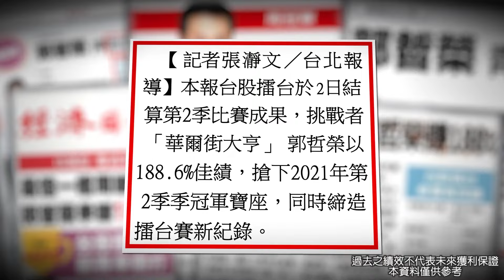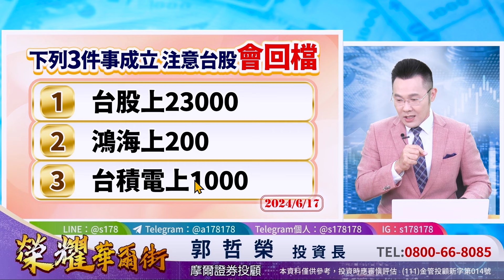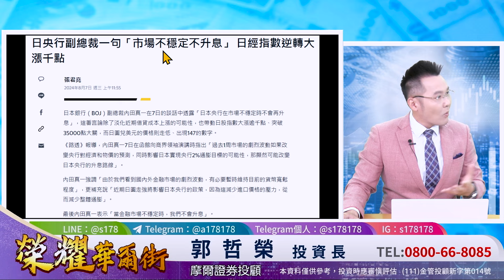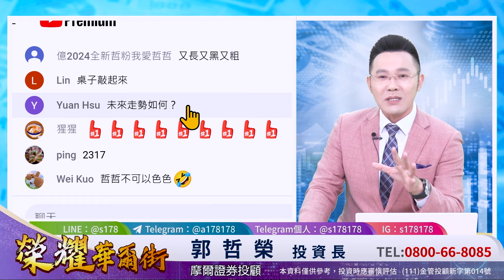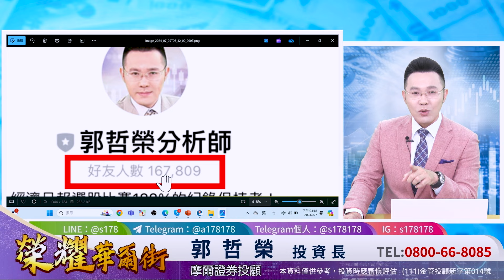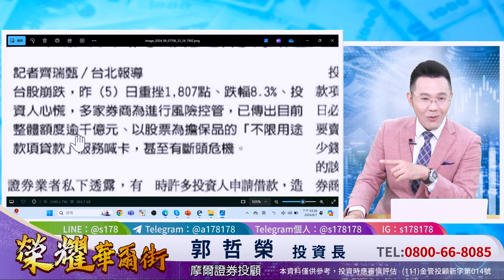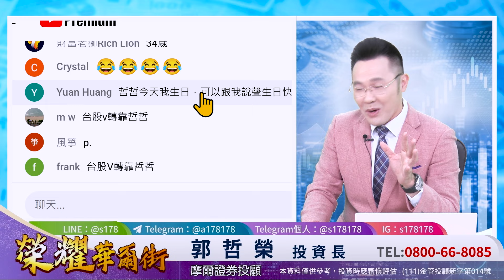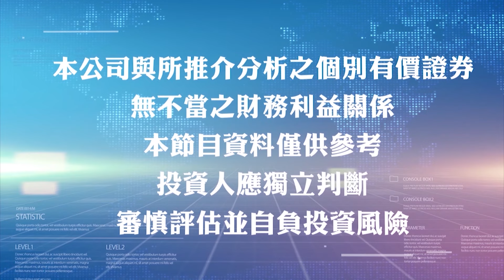郭哲榮分析師【小心V轉變W底 台股將再次回測萬九!?】2023.08.07